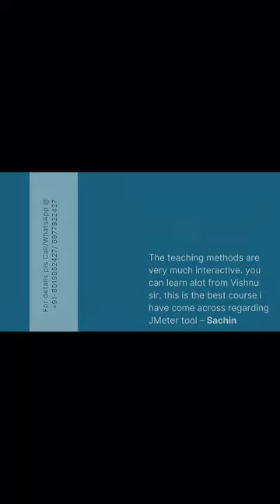JMeter Performance Testing with AppDynamics with Lab Practice||YouTube Short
2) Cloud Performance Engineering in DevOps - Core to Master Level

9) SAPGUI protocol - Performance Testing for SAP applications Using LoadRunner